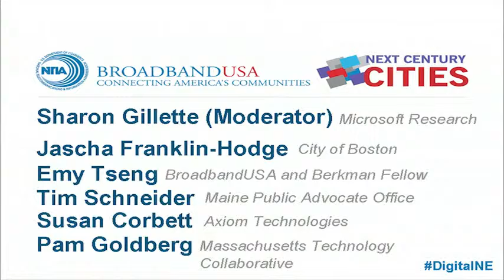Digital New England: Why Broadband Matters (Part 5 of 8)